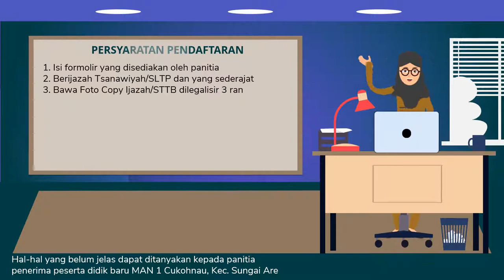Video Pendaftaran Siswa Baru, Aplikasi PPDB Online, Fasilitas Lengkap, Penerimaan Santri, Pesantren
Contoh Video Pendaftaran Siswa Baru, Aplikasi PPDB Online, Fasilitas Lengkap, Penerimaan Santri, Pesantren, 🎬 Jasa Video Iklan atau

Daftar Isi
00:00 - Cara Edit Video Iklan dokter mata, dokter mobil kelapa gading, dokter mata jakarta selatan
00:10 - Contoh Iklan Promosi dokter neurologi anak, dokter nefrologi, dokter nenden, dokter naturopati
00:30 - Contoh Video Promosi dokter ortopedi, dokter obgyn,
00:40 - Contoh Konten Branding dokter obgyn, dokter onkologi
00:50 - Resep Makanan dokter spesialis anak, dokter spesialis kulit, dokter spesialis anak, dokter spesialis kulit